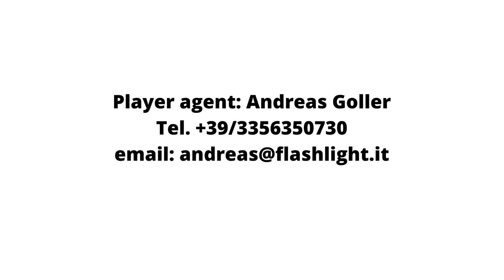#27 Carson Buschman-Dormond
winger, 192 cm, sprinter, 1vs1, Canadian and Dutch passport, (Blaise Nkufo Aacademy - Viljandi Tulevik)